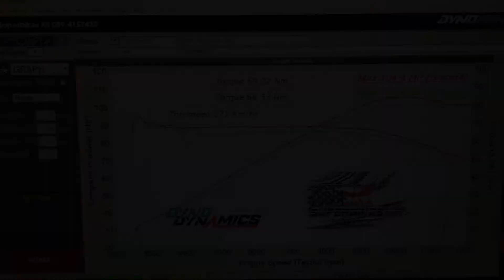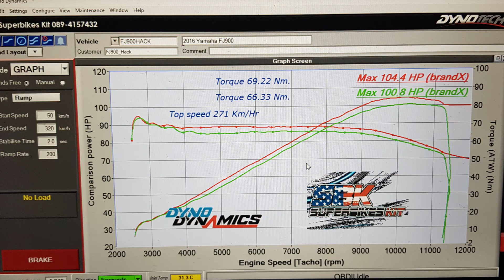Yamaha FJ09 Flash tuned stock ECU by SBK Superbikeskit